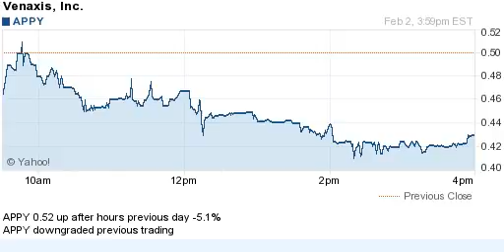150202 up after hours previous day